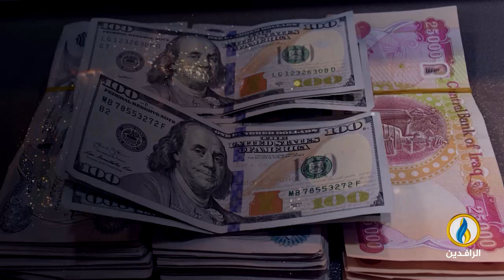انفوجرافيك | تدهور قيمة الدينار العراقي.. ضريبة تهريب الدولار إلى إيران.